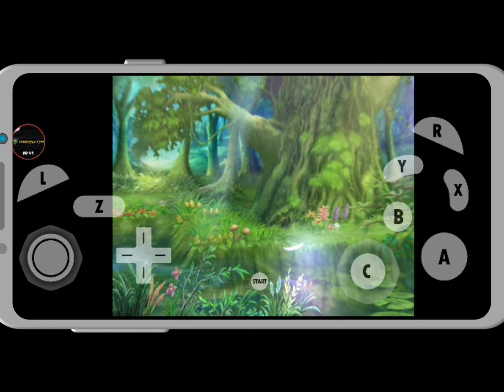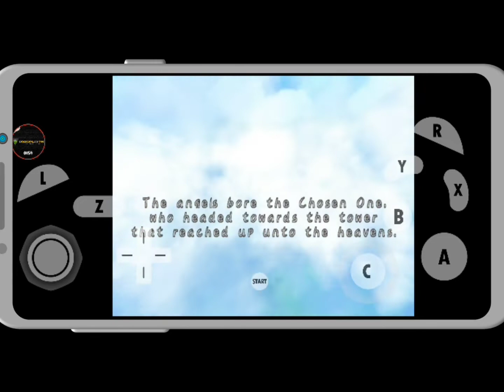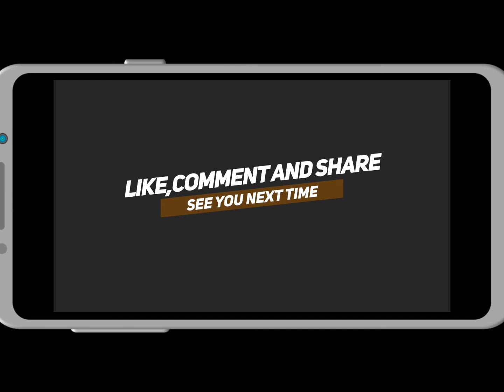Dolphin Emulator Tales of Symphonia 100% Smooth Android - Play GameCube and Wii Games on Android